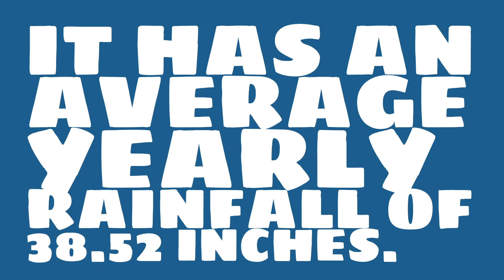How hot is it in Columbus in July?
Watch this video to learn about weather in Columbus. (Data taken over the past 64 years.)